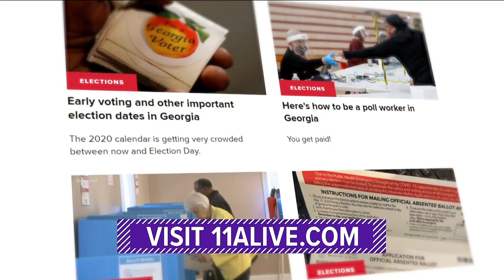Funeral arrangements announced for two Fulton County deputies killed in crash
The two will be laid to rest this week with celebration of life services being held.